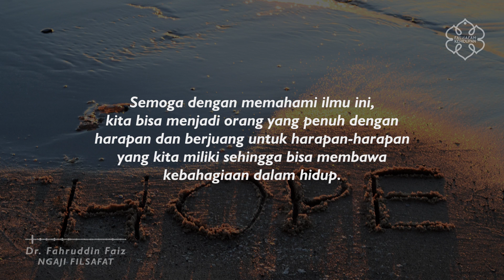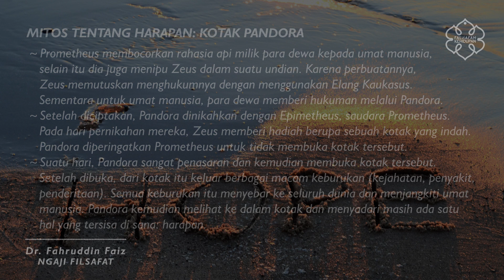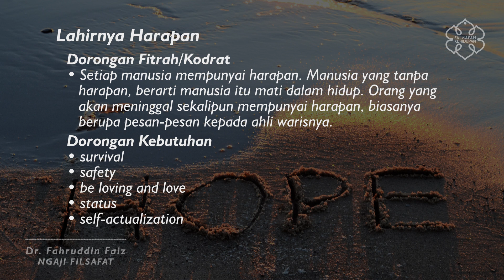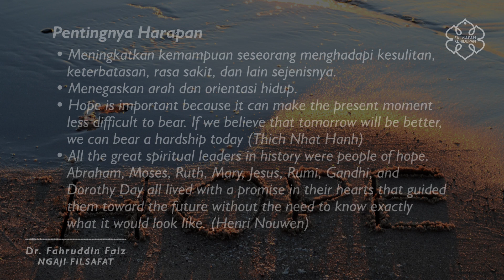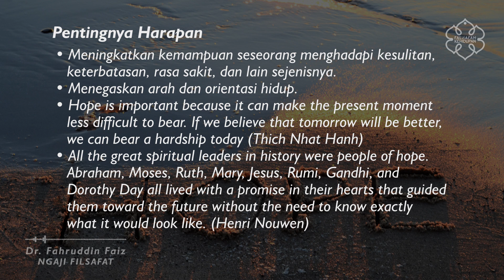Atasi Kesulitan Hidup Dengan Cara Ini | Ngaji Filsafat | Dr. Fahrudin Faiz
Ada berbagai macam cara mengatasi kedulitan dalam hidup ini, namun yang paling penting dari semua itu adalah harapan. Selama kita masih punya harapan, maka segala kesulitan, rintangan, dan juga tantangan dalam hidup akan teratasi dengan baik. Simak penjelasan tentang pentingnya harapan dalam hidup berikut ini dan semoga dapat bermanfaat.

Episode 4 Tenggelamnya Kapal Van der Wijk Series

Kajian tentang Philosophy Of Hope (Filsafat Harapan) dapat anda lihat selengkapnya pada @MJS Channel dengan deskripsi sebagai berikut:
Tema: Philosophy Of Hope (Filsafat Harapan)
Edisi : Filsafat Kehidupan